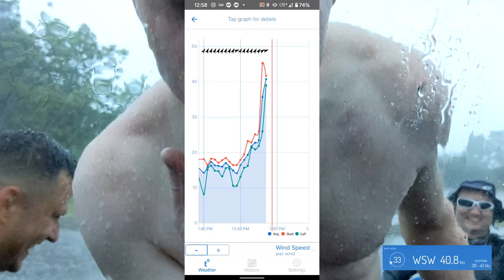Squall Warning in Effect - Kitesurfing VLOG #38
In this video we share a recent kiteboarding session before and after a major thunderstorm. We enjoyed great wind for jumps and tricks while keeping an eye on the radar for squalls. When the storm hit it was a big one - with multiple tornadoes touching down across the province. Enjoy!